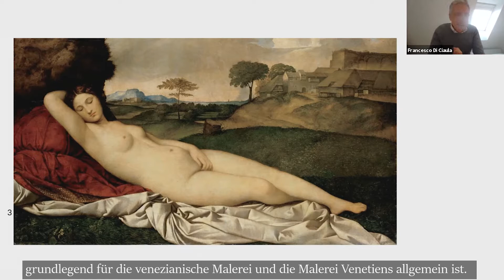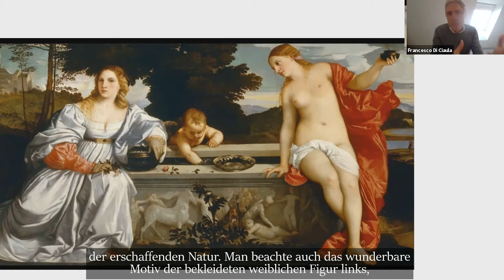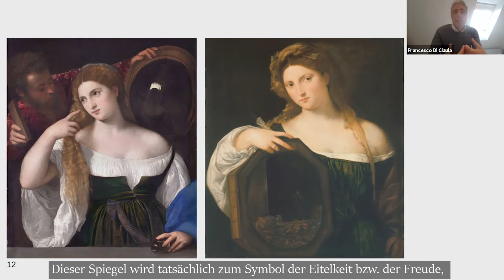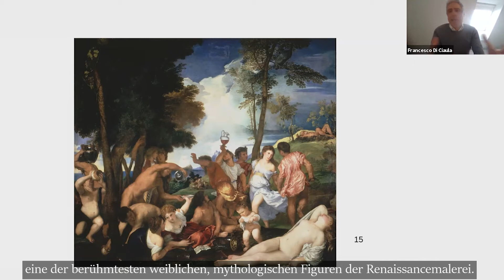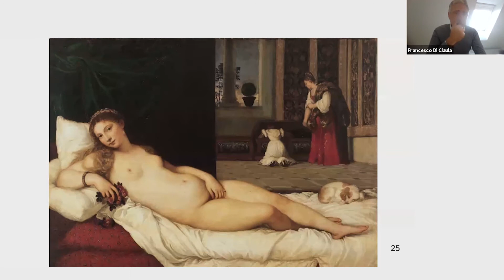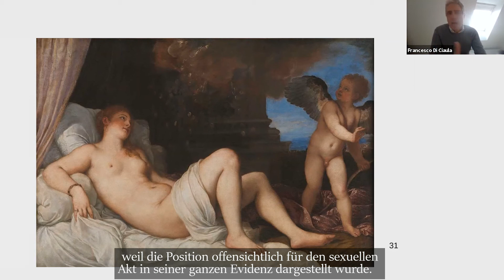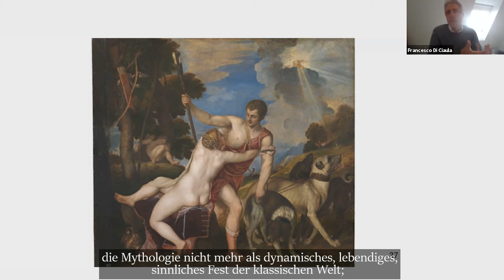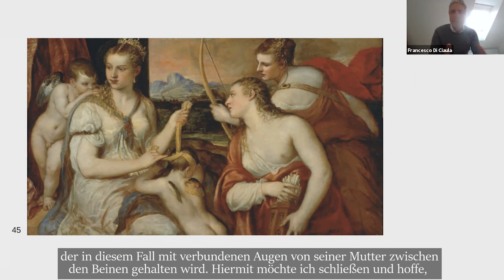Tiziano, Lo Specchio di Venere || Tizian, Der Spiegel der Venus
Conferenza on line a cura del dott. Francesco di Ciaula.
Il ciclo di conferenze "I grandi Maestri dell'arte italiana" è organizzato
dall’Istituto Italiano di Cultura Colonia, in collaborazione con l'IIC Amburgo e la Società Italo-tedesca Dante Alighieri di Düsseldorf e la Federazione delle Associazioni italo-tedesche della Germania.

Online-Vortrag von dott. Francesco Di Ciaula (Italienisch mit deutschen Untertiteln).
Die Veranstaltung wurde organisiert in Zusammenarbeit mit: Italienisches Kulturinstitut Hamburg, Deutsch-Italienische Gesellschaft Düsseldorf, Vereinigung der Deutsch-Italienischen Gesellschaften in Deutschland (VDIG).